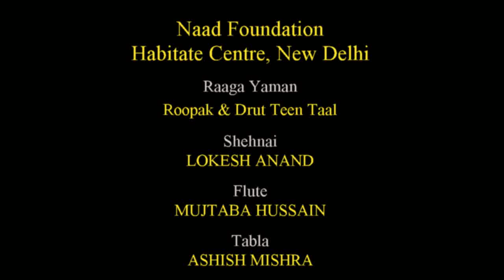Raag Yaman II Lokesh Anand II Shehnai II Roopak and Drut Teen Taal II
Shehnai Played by Lokesh Anand
All copyrights are reserved by Lokesh Anand

LOKESH ANAND (SHEHNAI  PLAYER)

 Lokesh Anand is perhaps one of the veterans and maestros of shehnai who began the study of this divine instrument (Shehnai) from his childhood. This prodigy started his training at a tender age of 8 Years under his father Shri Kalicharan, & from Pandit Anand Lal, Daya Shankar learning basic techniques giving him a unique recognition. Lokesh further developed vocal nuances by becoming a disciple of Sangeet Martand Pandit Jasraj, of the “Mewati Gharana”, who became a major reason in influencing & amplifying his techniques. Through the journey, he transformed himself into an exceptional Shehnai Artist, by mastering both Instrumental and Vocal Styles, having a spectacular command over his techniques. His playing comprises clean and mature aspects of a balanced musician who reciprocates accordingly and who can communicate through his Shehnai.
Lokesh has not only built his unique style which holds a strong traditional approach but, he has also been an inspiration for many budding Shehnai Artists.

●  Concerts/Performances

❖ Taj Mahotsav
❖ Idea Jalsa
❖ Teen Prahar, Banyan Tree
❖ Pt. Moti Ram, Pt. Mani Ram Music Festival, Sindhu Darshan Mahotsav,
❖ Akashwani Sangeet Sammelan
❖ Shruti Mandal
❖ Tansen Music Festival
❖ Saptak Music Festival
❖ Harivallabh Music Festival
❖ Sankat Mochan Music Festival
 ❖ Utsaah, Online Series by Durga Jasraj

● Achievements
Lokesh Anand has captivated audiences & has represented India around the globe: Japan, Malaysia, Hong Kong, Nepal, Russia, UAE, Singapore, Bhutan, Portugal, Italy, China, Thailand. Furthermore, Lokesh Anand has also been honoured as the first reputed Indian artist to represent Shehnai at the “Zurnazen Festival” in Turkey. His hard-work has led to his Nomination for “GIMA” Award for (Track -Swan-Lake Op20 Lokesh Anand).
His myriad lectures, demonstrations and workshops in shehnai, have been highly appreciated across India & Abroad. A valued Shehnai Artist who has played for Indian Regional Films, Folk Songs, Bollywood Movies, Fusion, Jazz, Symphony.

▪️Awards
❖ Shehnai Ratna Award
❖ Abhinav Kala Award
❖ Sangeet Sadhak Award
❖ Sangeet Ratna Award
❖ Surmani Award
❖ Sangeet Kala Gaurav Award
❖ Yash Kala Award
❖ Swarveni Ratna Award
❖ Anhad Naad Brahma Award